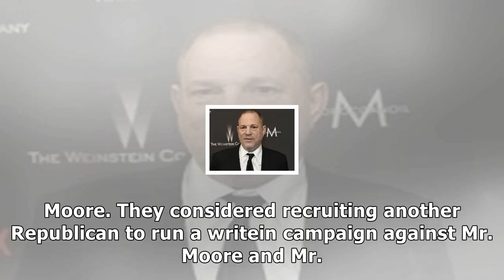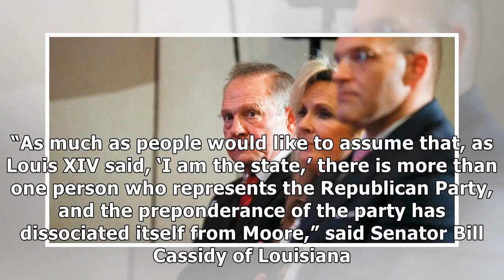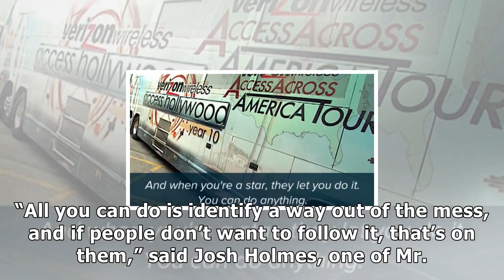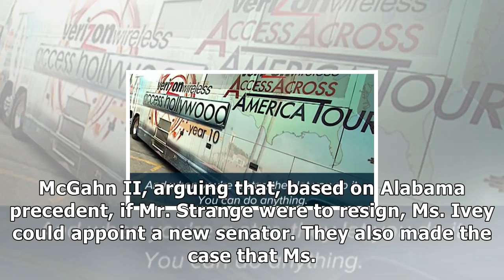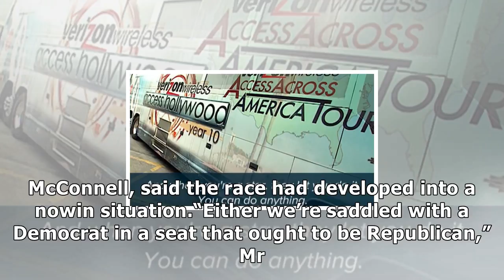Why trump stands by roy moore, even as it fractures his party